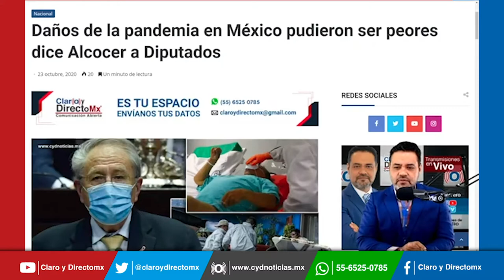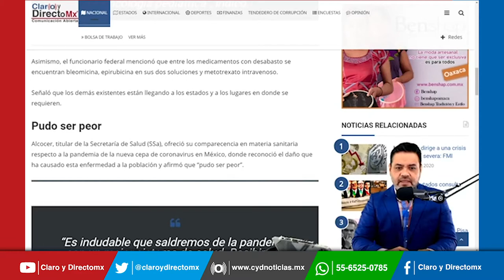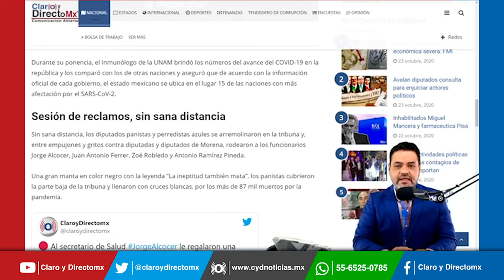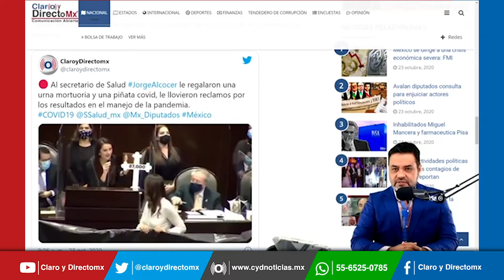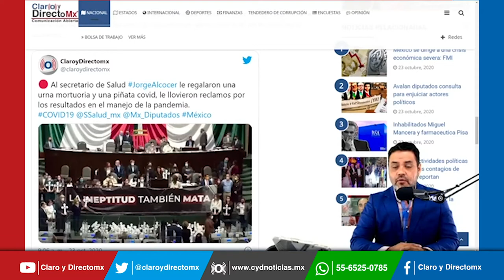Daños de la pandemia en México pudieron ser peores dice Alcocer a Diputados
Jorge Alcocer, secretario de Salud, compareció en la cámara de diputados, ahí reconoció que hay desabasto de seis medicamentos oncológicos, de un total de 31 usados para los tratamientos de este padecimiento.